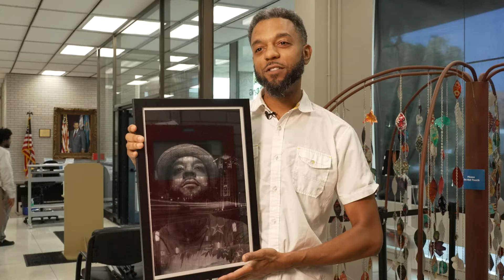Year of the Artist - James Divers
Find out what inspired this local artist to participate in the Roanoke Arts Commission's self-portrait grant project.